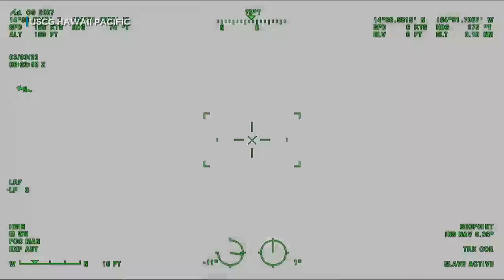Good Samaritans help Coast Guard rescue crew from sinking fishing vessel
Two commercial fishing vessels helped U.S. Coast Guard crews rescue six people from a sinking fishing vessel roughly 550 miles southwest of Hawaii.